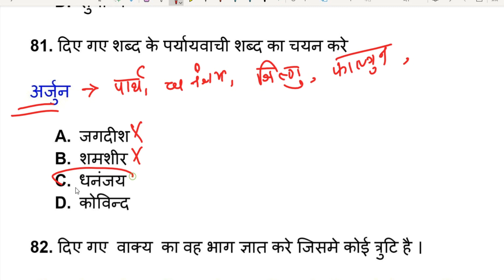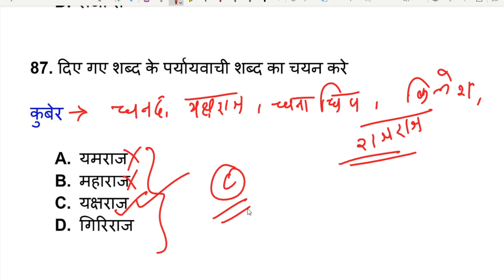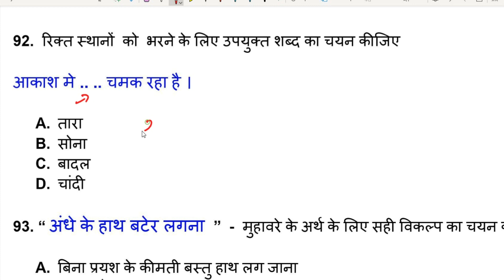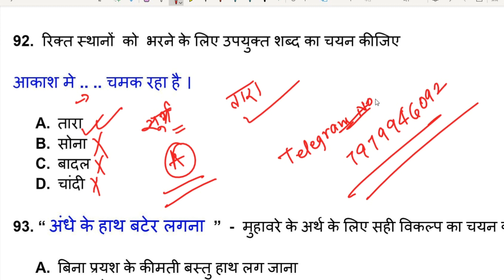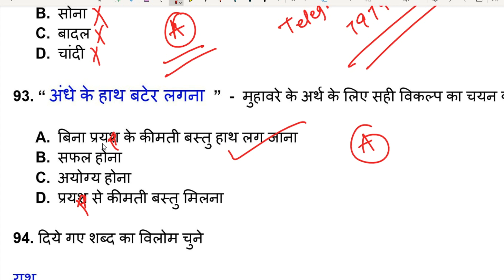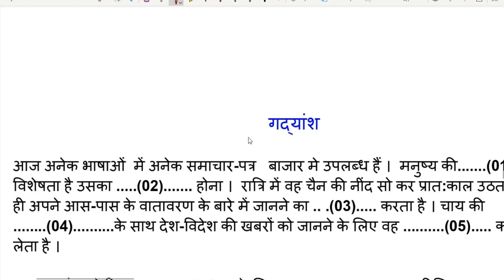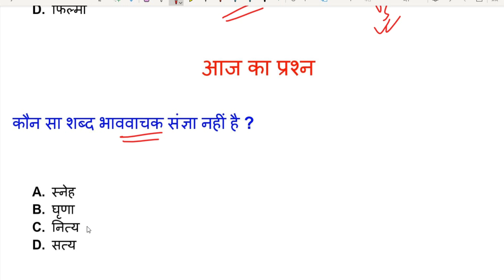SSC GD Hindi Practice set- 33, SSC GD Hindi Previous Year Question Paper 2018 -11.02.2019 -1st shift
SSC GD Hindi Practice set- 03, SSC GD Hindi Previous Year Question Paper 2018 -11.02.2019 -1st shift

हिंदी अभ्यास सेट -03, एसएससी जीडी हिंदी पिछले वर्ष प्रश्न पत्र - 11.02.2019 को आयोजित पहली पाली- सीआईएसएफ, सीआरपीएफ, एसएसबी, एनआईए, आईटीबीपी, एसएसएफ और सभी पुलिस और रक्षा परीक्षा के लिए भी

एस. एस. सी जीडी मॉक टेस्ट सीरीज

General Knowledge & General Awareness / सामान्य ज्ञान और सामान्य जागरूकता:- SSC GD , CRPF , CISF , BSF, SSB , NIA , ITBP , SSF and Assam Rifles

SSC GD 2011 to 2023 Previous Year paper PDF

Free PDF Links:-

SSC GD Previous year Question paper PDF / एसएससी जीडी पिछले वर्ष का प्रश्न PDF

Paid PDF

SSC GD 2022 पिछले वर्ष का प्रश्न - 76 सेट pdf ( हिन्दी भाषा मे )

SSC GD 2022 Previous year Question paper 76 set in English Medium .pdf

SSC GD 2021 पिछले वर्ष का प्रश्न - 76 सेट pdf ( हिन्दी भाषा मे )

SSC GD 2021 पिछले वर्ष का प्रश्न - 52 सेट pdf ( हिन्दी भाषा मे )
SSC GD 2018 previous year paper 18 set in English .pdf

SSC GD 2011 to 2018

SSC GD 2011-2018 पिछले वर्ष का प्रश्न सेट pdf ( हिन्दी भाषा मे )
SSC GD 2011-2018 previous year question paper in English Medium 20 Set PDF

SSC GD पिछले वर्ष का प्रश्न pdf ( हिन्दी भाषा मे 2011,2012,2013,2015,2018 )

एस. एस. सी. जीडी.  अभ्यास  पी.डी.एफ. :-

SSC GD 20 Set English Medium PDF-